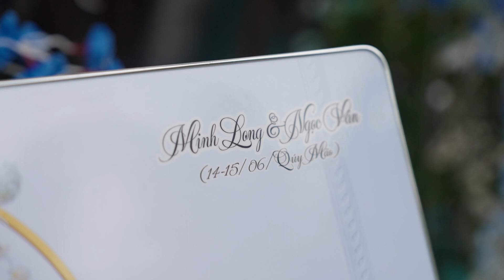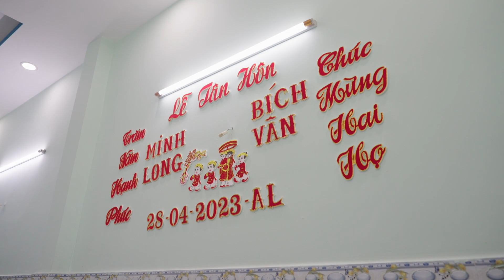LỄ TÂN HÔN MINH LONG & BÍCH VÂN 15/06/2023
𝐃𝐔𝐂 𝐅𝐎𝐓𝐎 - 𝐖𝐄𝐃𝐃𝐈𝐍𝐆 𝐇𝐎𝐔𝐒𝐄
𝐀𝐝𝐝𝐫𝐞𝐬𝐬    | 82 Lãnh Binh Thái,thị trấn Cần Giuộc,huyện Cần Giuộc,tỉnh Long An